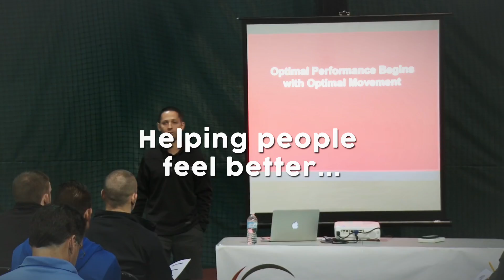When Do We Start Rehab After Surgery, Exercise Science Degrees, and Contrast Baths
#32: On this episode of the AskMikeReinold show we talk about how early we start physical therapy after surgery, exercise science degrees, and contrast baths.